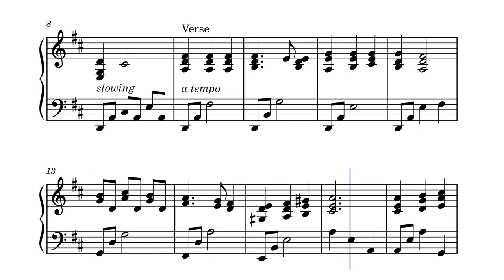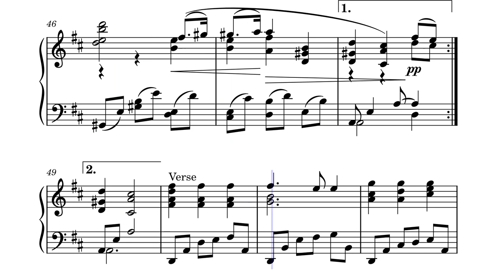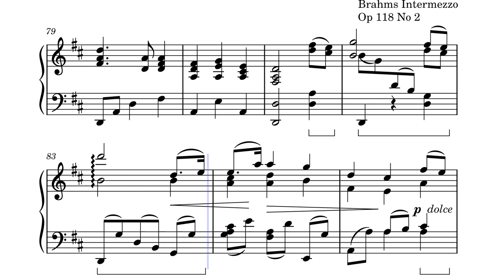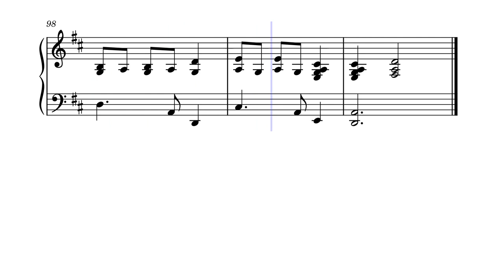Great is thy faithfulness – Arr Patricia M Backus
This is a beautiful mash-up featuring Great Is Thy Faithfulness along with Brahms' Intermezzo Opus 118 No 2. One reviewer said, "I think it sets the perfect tone for All Saints Day or any other theme of comfort and trust."